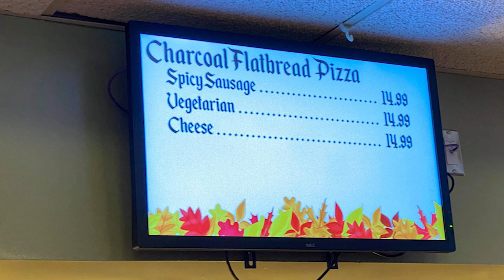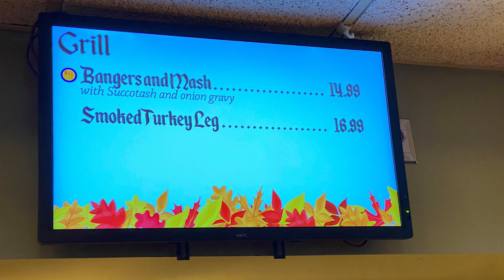Canada's Wonderland Insane New Food Options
Canada's Wonderland snapped and launched an amazing new food lineup that is legit to die for!